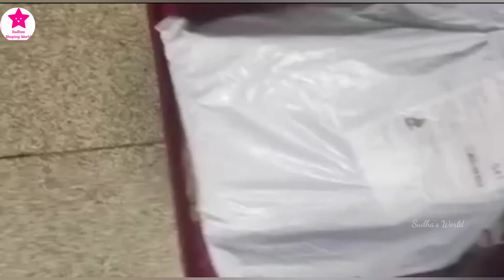Meesho Saree Haul/Beautiful Saree Collections/@sudhasworld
Meesho Saree Haul/Meesho Saree Collection
Friends, Pls do share your feedback about the Video in the comment section below.

★ Sudha'sWorld★
Happy Shopping 😍